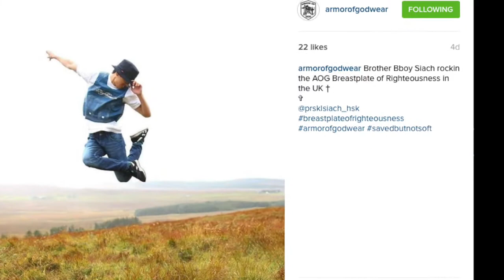Siach Memories 2012 2016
Remembering some of my dance moments between 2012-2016

feb20ary
Ushio Wahaha
FunkstylersTV
RPProductions
SoulGoodTV
allthatbreak
BboyWorldMalaysia